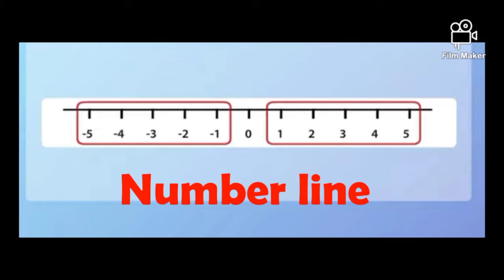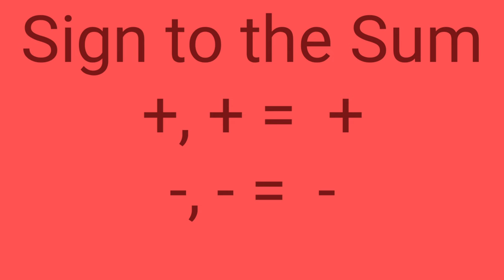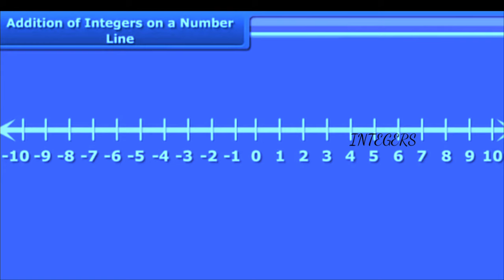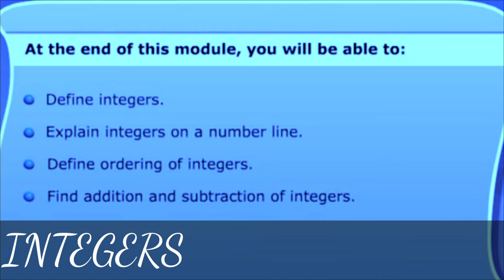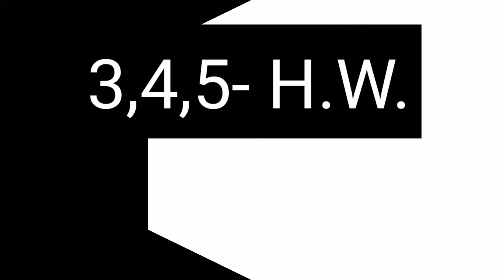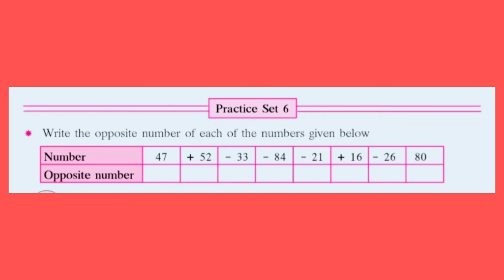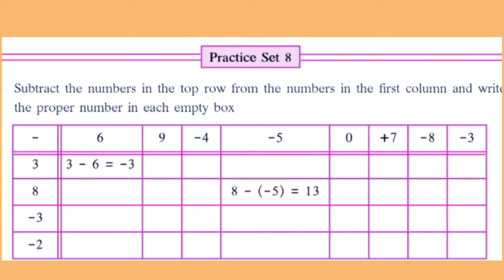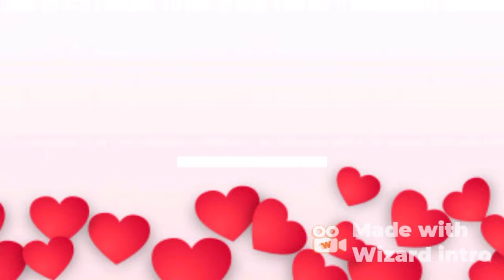Maharashtra board Mathematics std VI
Integers (part-2)